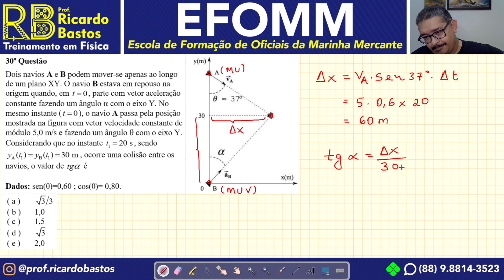EFOMM 2013 | Dois navios A e B podem mover-se apenas ao longo de um plano XY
EFOMM 2013 | Dois navios A e B podem mover-se apenas ao longo de um plano XY. O navio B estava em repouso na origem quando, em t = 0 , parte com vetor aceleração constante fazendo um ângulo α com o eixo Y. No mesmo instante (t = 0 ), o navio A passa pela posição mostrada na figura com vetor velocidade constante de módulo 5,0 m/s e fazendo um ângulo θ com o eixo Y. Considerando que no instante t1 = 20 s, sendo yA(t1) = yB(t1) = 30 m, ocorre uma colisão entre os navios, o valor de tgα é

Dados: sen(θ)=0,60 ; cos(θ)= 0,80.